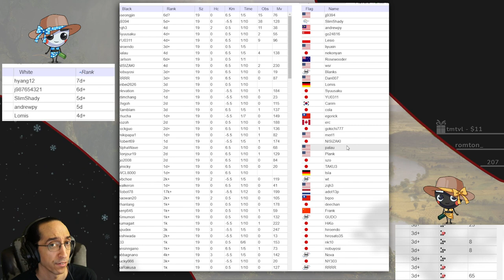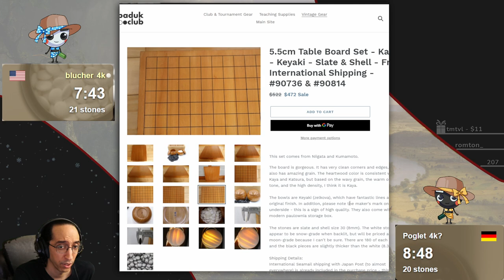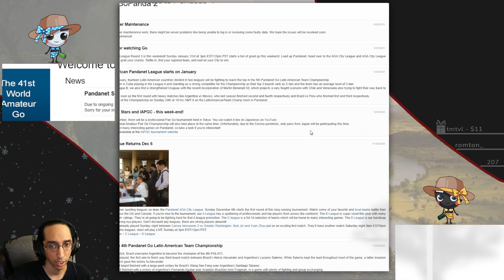Ripping up a Panda 4kyu - Back to Basic Weiqi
Starting a brand new Panda account for fighting basics this month!  Warning, there will be some fighting.